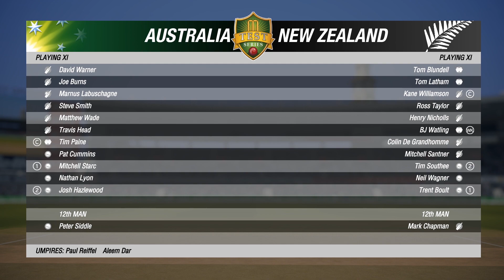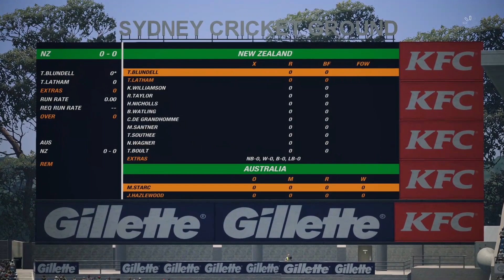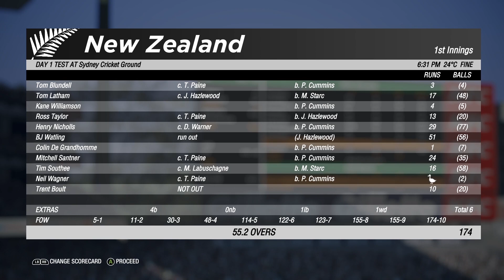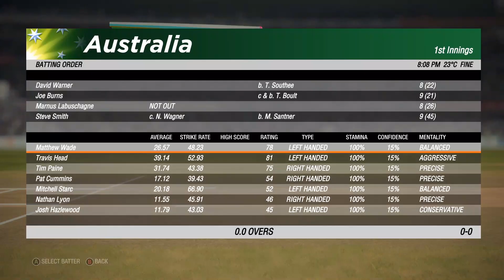Australia V New Zealand - SCG Test | Day 1 Highlights (No Commentary) - Cricket 19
Let’s Play Cricket 19 – the cricket game for PS4 and Xbox One and also out on PC and Nintendo Switch. Join me in my ICC Cricket 2019 playthrough

➤PC: Intel(R) Core 15-4570 CPU @ 3.20GHz
    Graphics Card : GTX 1060 6GB OC Edition
    RAM: 12 GB

1. No profanity pleas
2. Please do not type in all caps or use excessive emojis.
3. Please be respectful to everyone in the chat.
4. Please no politics or religion.
5. No hate speech (racism, homophobia, etc)